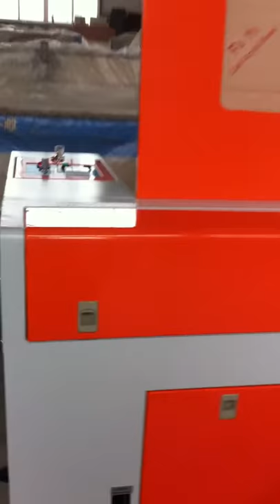BJG 6090 laser machine